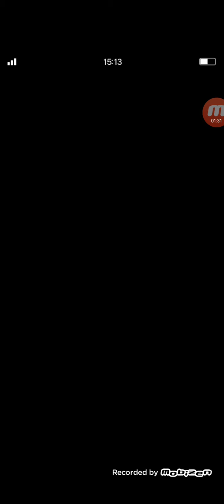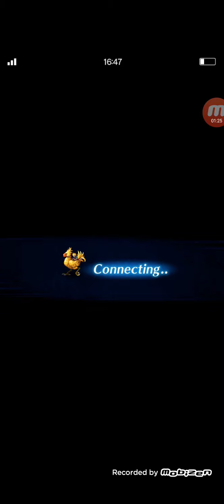FFBE Global Guide - Behemoth K the Maddened Sage ALL MISSIONS 7 Turn feat. Angel of Death Kuja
FFBE Final Fantasy Brave Exvius Trial Guide
Behemoth K the Maddened Sage
Chamber of the Fallen
feat. Angel of Death Kuja or CG Kuja
Paladin Cecil, Seeker of Freedom Vaan, Doctor Aiden, Yuraisha